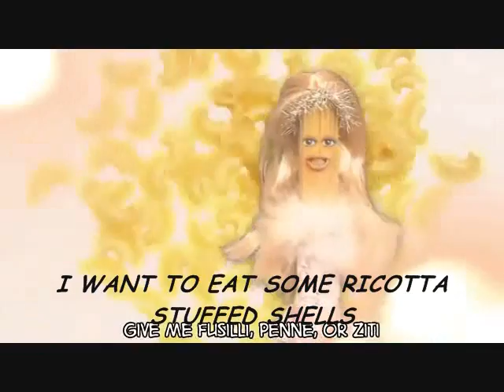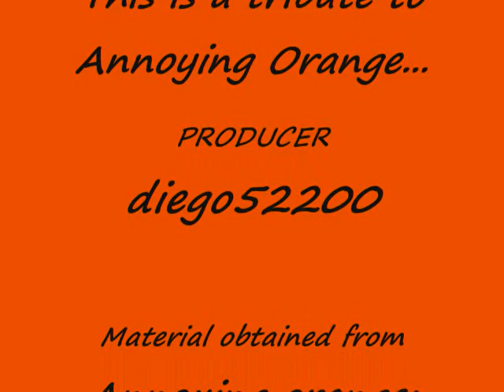Annoying Orange: Lady Pasta ((FULL SONG VIDEO))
This is a tribute to annoying orange...my favorite annoying fruit!! HAHAHAHAHAHA!